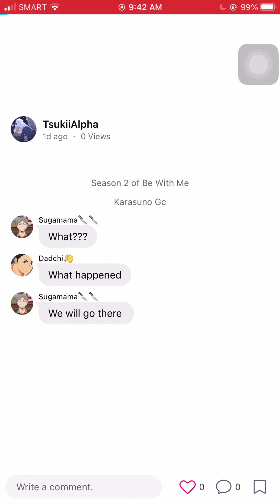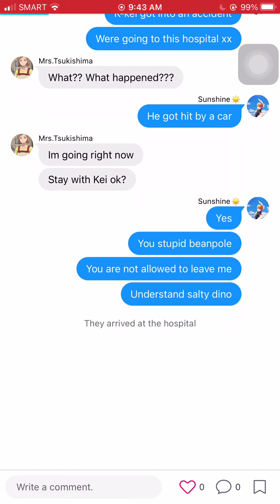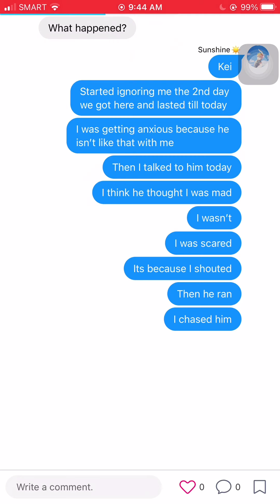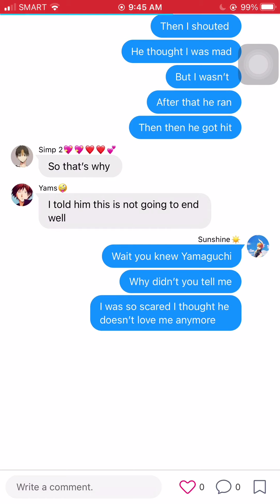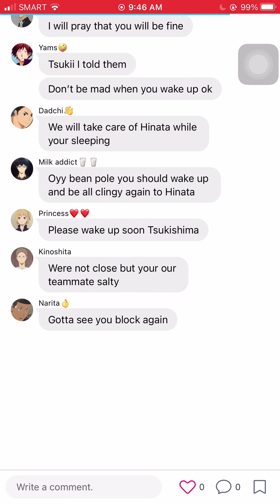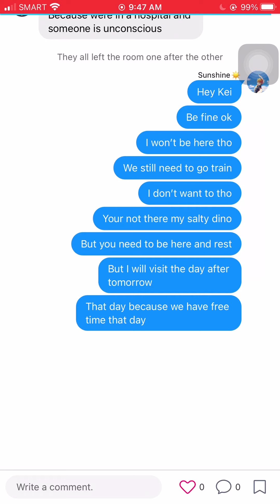TsukiHina Be With Me Season 2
Thank you for all the support there will be new videos yet to come. Hope you support and like the videos I post. Soon posting new lyric prank videos